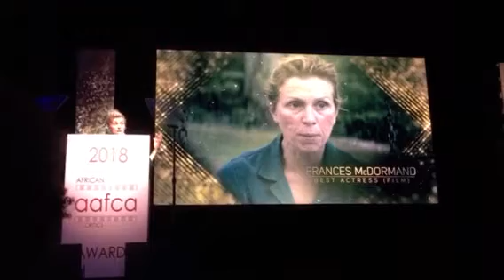Frances McDormand names Best Actress at Aafca